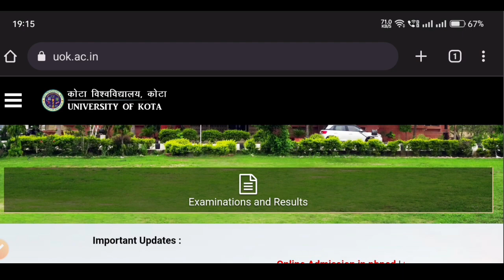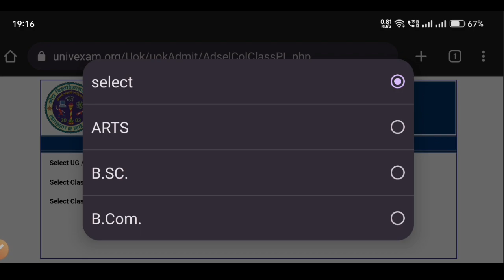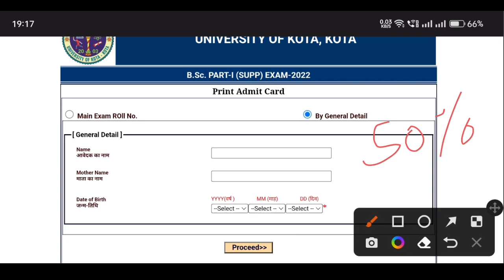Kota University Supplementary Exam Admit Card 2022 | Uok Supplementary Exam Admit Card 2022 | UG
ARUN AGARWAL
From:- Kota, Rajasthan (India)